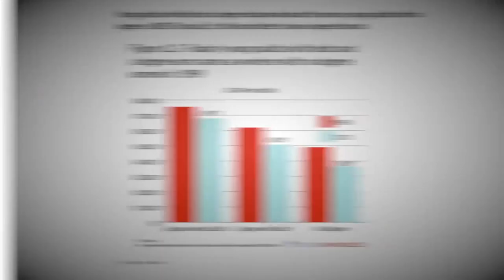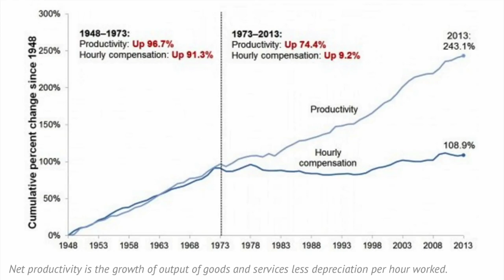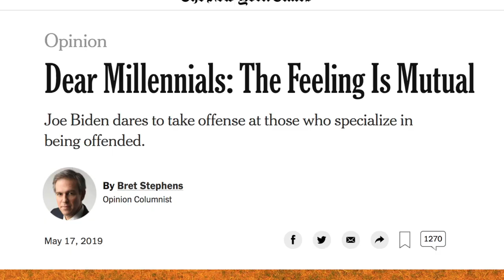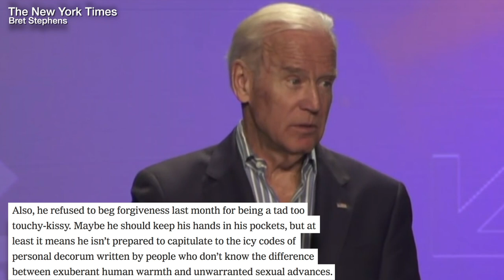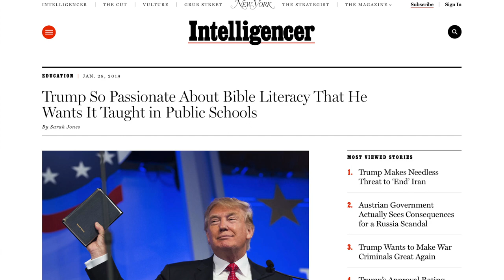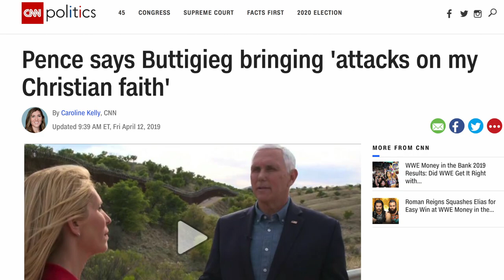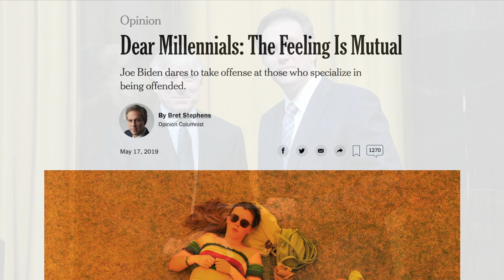Pretentious NY Times Writer Cheers on Joe Biden's Millennial Bashing